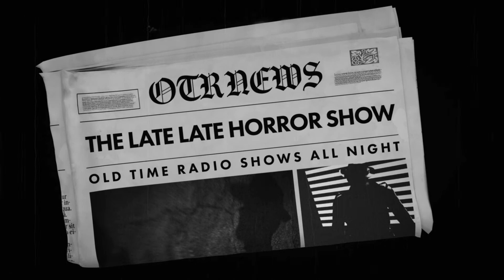Superman Sunday Mysteries | WOTR On The Air | Old Time Radio Shows All Night Long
TIMESTAMPS:
00:00 INTRO
00:42 THE SUPER SLEUTH 1-8
1:56:59 THE SECRET MENACE STRIKES 1-15
5:33:45 CANDY MEYER'S BIG STORY 1-8
7:30:24 GEORGE LATIMER, CROOKED POLITICAL BOSS 1-17